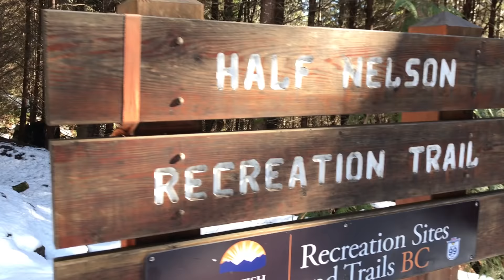HITTING THE MOUNTAIN BIKE TRAILS TODAY | Van Life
Took a little adventure today out to Squamish BC to inspect the Mountain Bike trails. It was just a beautiful Van Life day. Sunshine n Mountain Biking.

Filmed in: Vancouver BC
Camera: iPhone 7+

AMAZON LINKS
Olympian Wave 3 Heater
Dust Cover
Wave 3 legs
Low Pressure regulator
Water Container
Teton -0F Sleeping Bag
LED Magnetic Pen Lights
LED Battery xmas lights
LED String Lights
LED Push Lights
Amazon Basics Tripod
Laptop and camera accessory bag i use